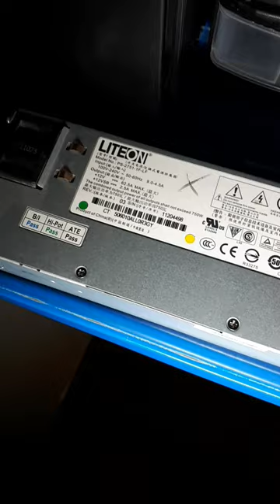Replacing Power Supply on Live Lenovo Server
Hi just replacing the power supply on a live Lenovo RD240 file server with TrueNAS that had a issue with one of the dual power supplies not powering up.